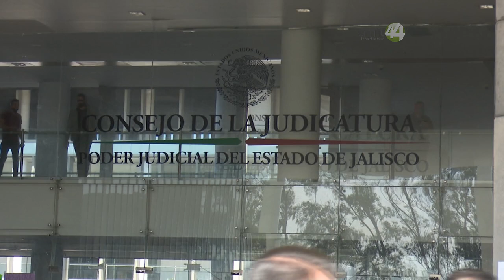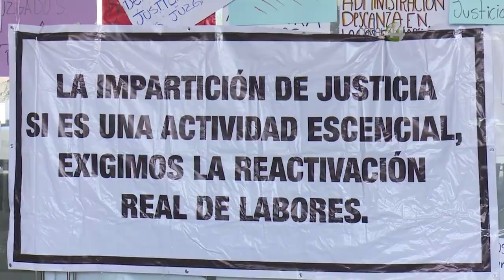Vuelven a manifestarse abogados para exigir la reapertura de los juzgados